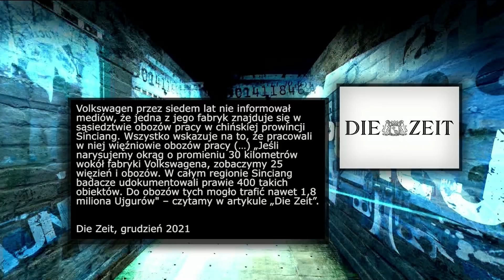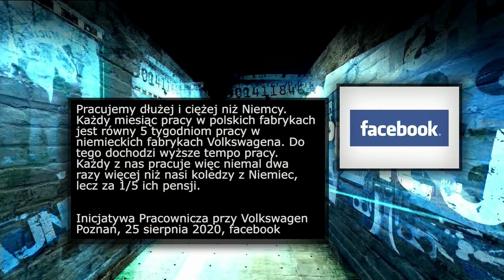Donald Tusk podziękował... CDU - Jacek Liziniewicz, Iwo Bender | Kulisy Manipulacji odc. 335 1/2